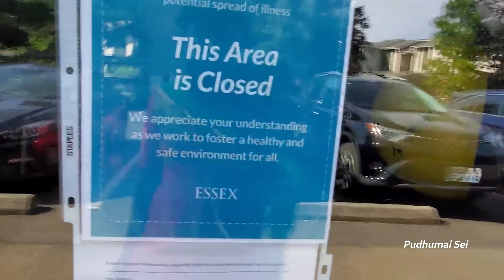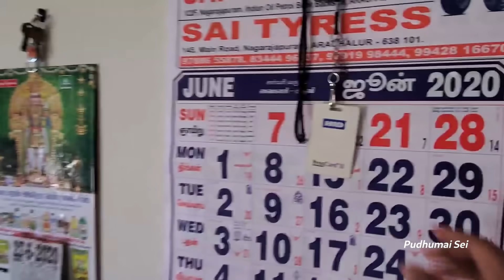Welcome to our Home | USA Home Tour in Tamil | House Tour | Apartment Tour | Veedu Suttri Parkalam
😊 Contact the Artist:

Hello Friends,

In this video i am sharing the tour video of my rented apartment in the USA | America.
we have shared the complete tour video of our house which includes all the facilities in the apartment like gym, swimming pool and kids play area.
We live in Seattle Washington .
This video will be a great treat for eyes those who are looking for foreign home tour in tamil

My House tour in America